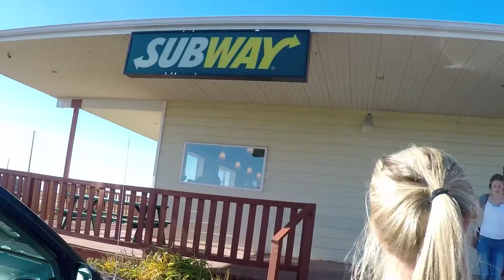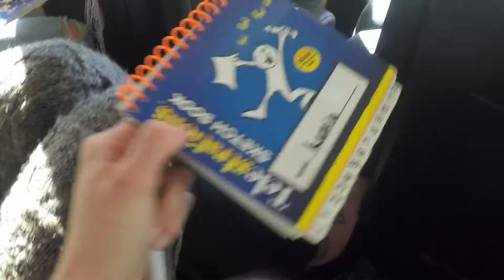TRAVEL | Millar College Of The Bible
Travel along with Kezia and Tori as they meet up with Kara at Millar College Of The Bible!

Songs:
Girls Night Out - Britt Nicole
This Beating Heart - NewSong